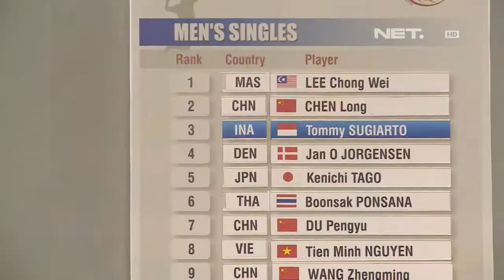NETSport-Tommy Sugiarto Berambisi Perbaiki Prestasi di Birmingham